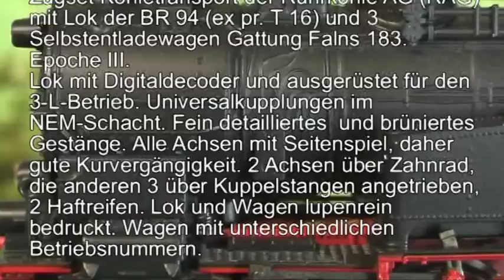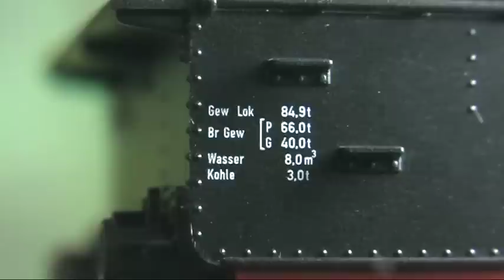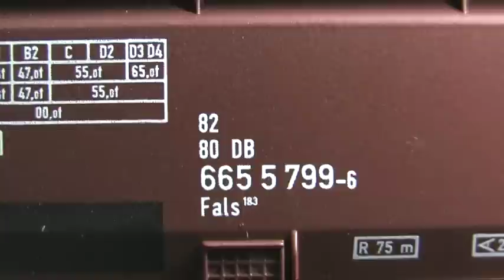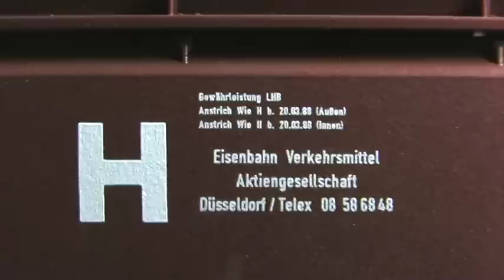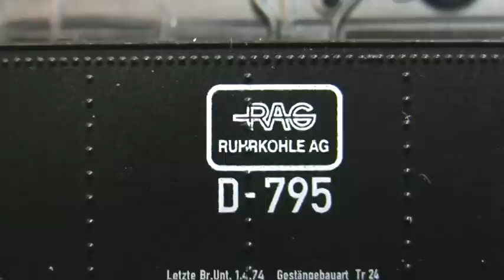Modellbahn-Neuheiten (261) Fleischmann 391210 Set Kohlezug RAG.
Ausgestattet für das 3-L-System. Lok BR 94 (ex pr. T 16) mit Digitaldecoder und 3 Wagen Falns 183. Epoche III.